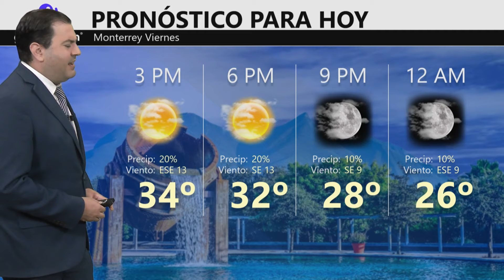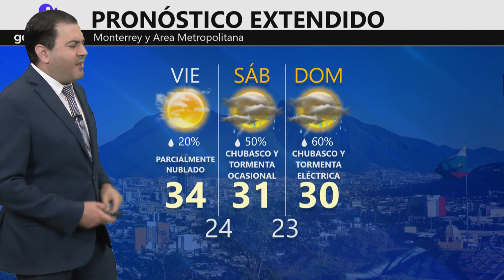El clima en Monterrey hoy 13 de septiembre de 2024 y Tormenta Tropical Ileana Gamavisión Noticias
Viernes parcialmente nublado en Monterrey con calurosos 34° de temperatura máxima. Chubascos aislados posibles en sierras durante la tarde.
Mientras tanto la tormenta tropical Ileana está por impactar el área de Los Cabos y La Paz, en Baja California Sur.